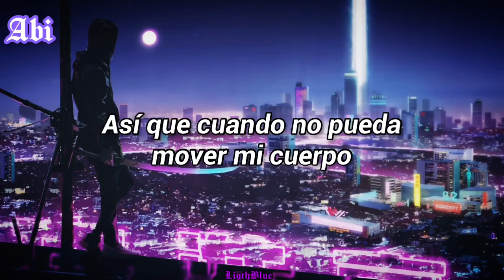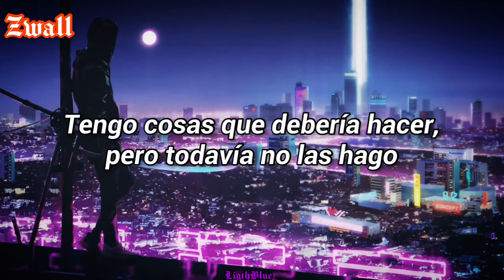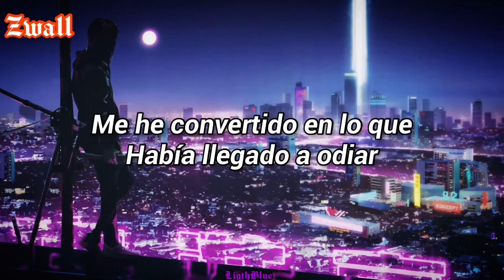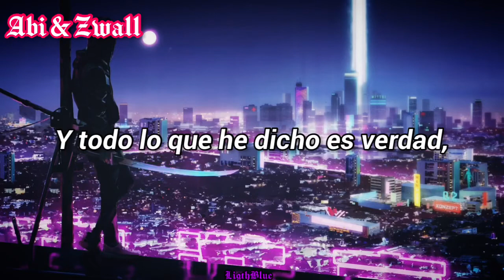ZWALL & Abi - Safe (SUB ESPAÑOL)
Lyrics

[Verse 1: Abi!]
Dark rooms and lonely nights
Hands that I can't feel against my mind, don't know whats real
Won't wake up in the morning
Feeling fine I know, I know
I've crossed the line but I can't go back home to you
Can't feel my limbs, I'm fallin' fast
Back into my past
So just stay (just stay)
Don't leave me (don't leave me)
Like all the others do
I'll be the best, I will stay true

[Chorus: Abi!]
So when I can't move my limbs
Will you pick me up by my lips?
And when I won't see the right way
Will you help me out someday?

[Bridge: Abi!]
I'm lost and I'm broken
And all that I've spoken is true, I love you
I'm goin' the wrong way but when you say my name I'm safe

[Verse 2: ZWALL]
Waking up at noon on a Tuesday (on a Tuesday)
Things that I should do, but I still break
What I've grown into I've come to hate
But when I'm with you I feel so safe
I used to think no one could know me like I do
But now I don't want no one else there beside you
I struggle at times but don't want to confuse you
You're much more important than all that I'm used to

[Bridge: Abi! & ZWALL]

[Chorus: Abi! & ZWALL]
#¿Willyouhelpmesomeday?ZWALL